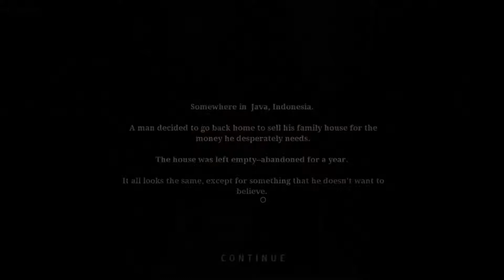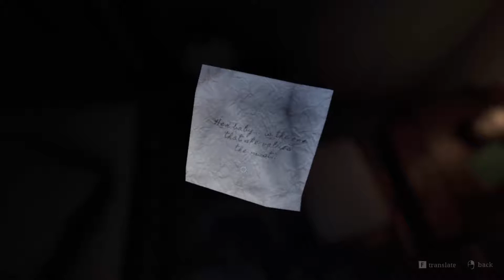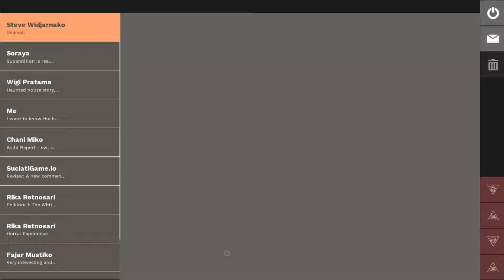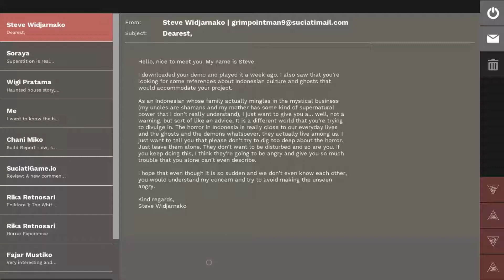Pamali |The White Lady| - Overdosed (Концовка №26)